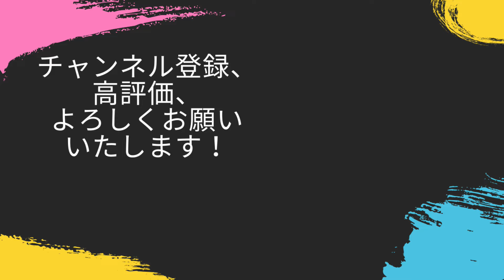甲斐の虎・武田信玄と激突する南部晴政！！関東という肥沃な大地を押さえた武田信玄に勝つことはできるのか！？【信長の野望新生PK・南部・シナリオ桶狭間・難易度超級】#25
相手は強大です

‹目標›
天下統一